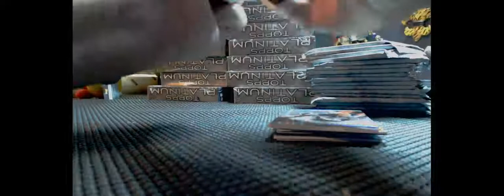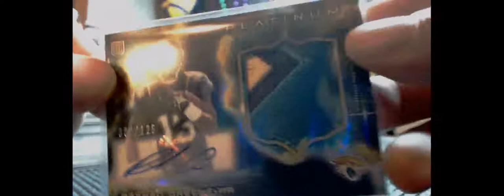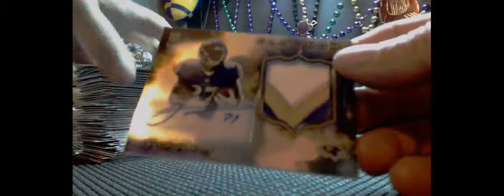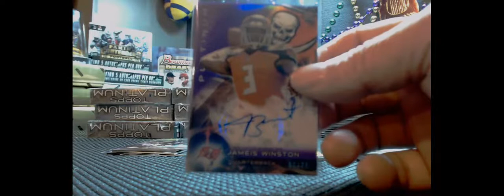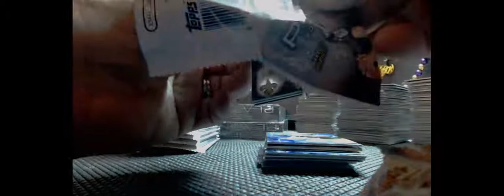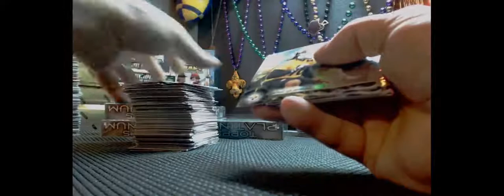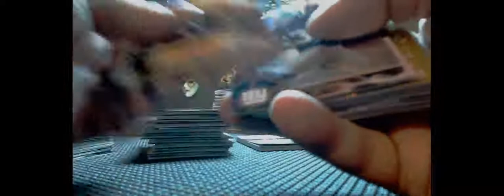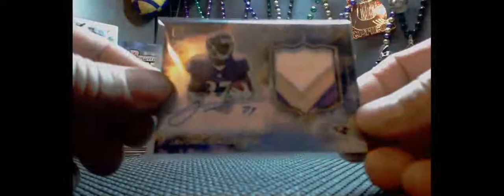2015 Platinum Football #3 03/19/16